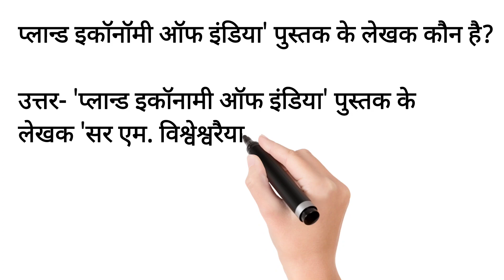'प्लान्ड इकॉनॉमी ऑफ इंडिया' पुस्तक के लेखक कौन है ?